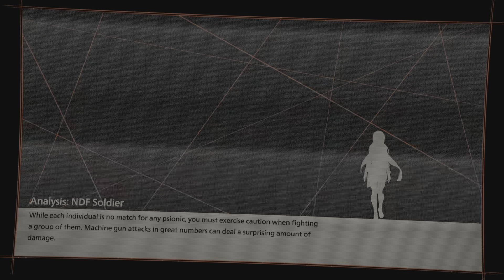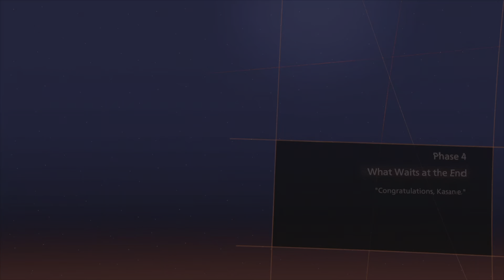Scarlet nexus #35 : Its getting confusing